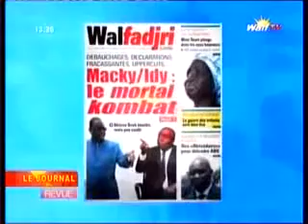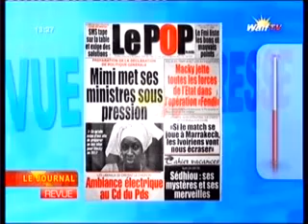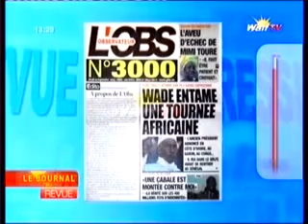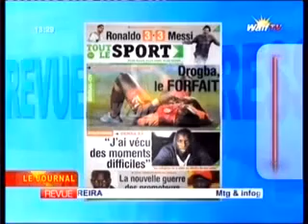Revue de presse du jeudi 19 Septembre 2013 Ndeye Fatou Ndiaye